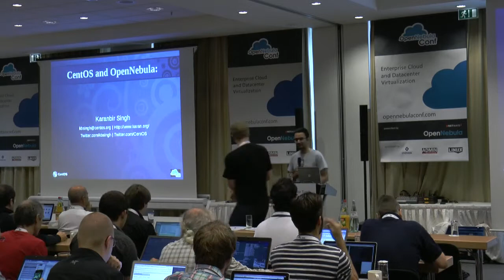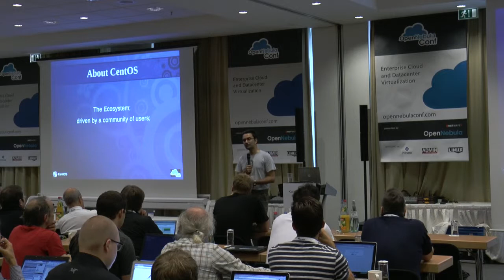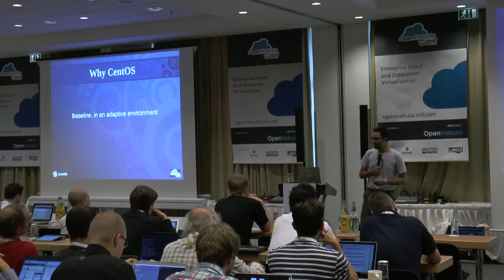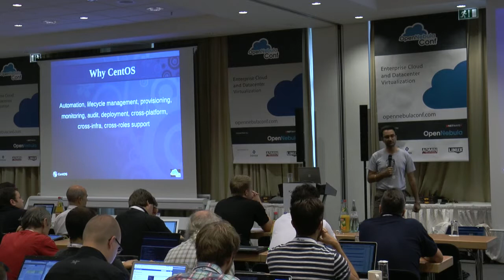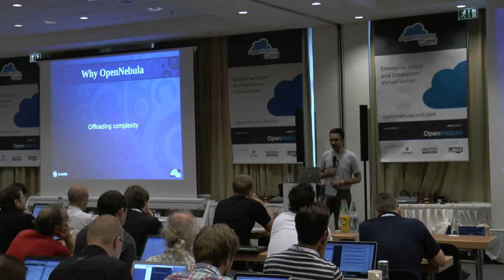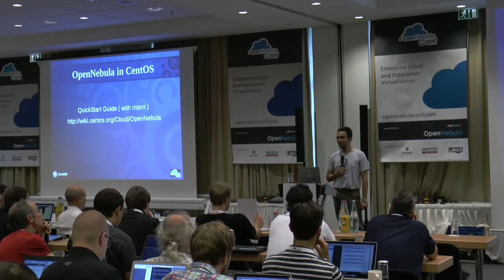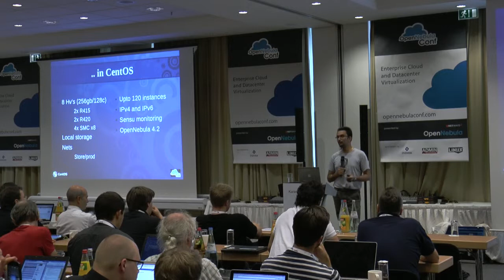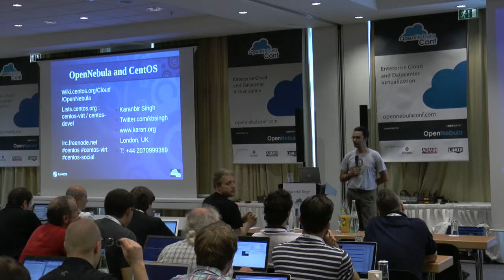OpenNebula Conf 2013 | Karanbir Singh: Keynote: CentOS and OpenNebula, a Perfect Match